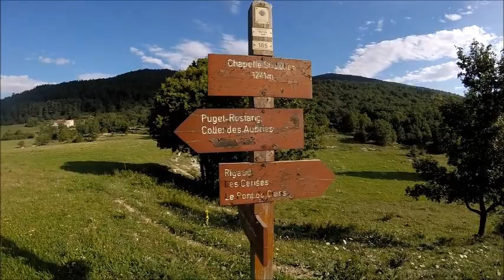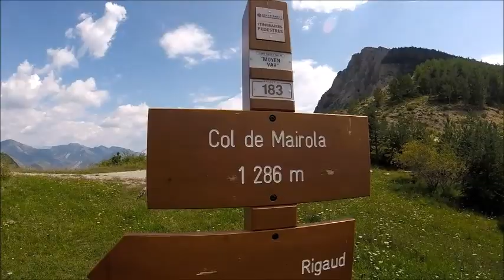Bivouac et randonnée autour de la Mairola (plateau de Dina)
Départ du village d'Auvare, dans les Alpes Maritimes aux alentours de 18h00 pour dormir à la montagne de Mairola qui culmine à près de 1600 mètres d'altitude, en compagnie de mon cousin Fa' et de sa chérie Alexia.

Le lendemain, nous nous sommes enfoncé sur le plateau de Dina, abritant plusieurs chapelles et des légendes en tout genre, pour manger le midi au village de Rigaud, l'ancienne commanderie Templière de la zone.

Puis, dans l'après midi, nous nous sommes dirigé vers le col de Mairola et son dénivelé d'enfer pour rejoindre notre camp de base de la veille, bouclant ainsi cette boucle de près de 25 km.

Paysages saisissants et rumeurs dominantes, un beau souvenir sur et autour de cette majestueuse montagne de Mairola.